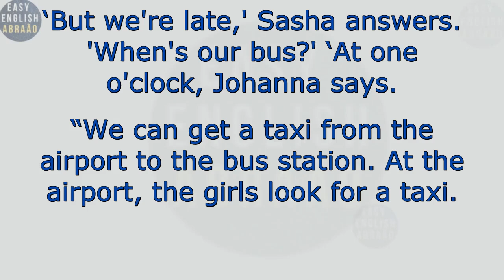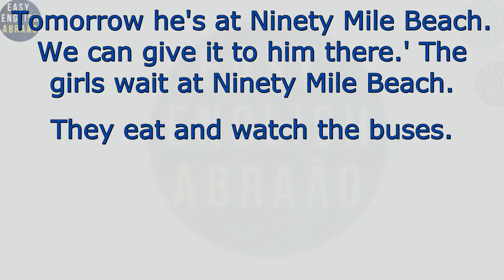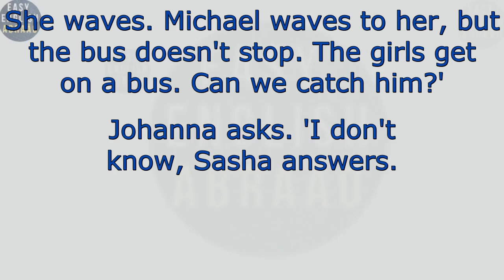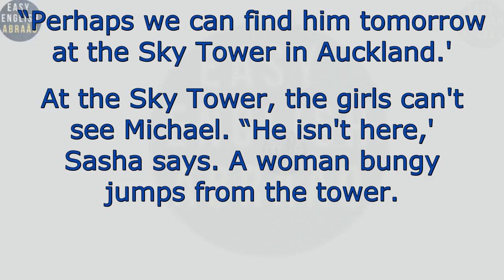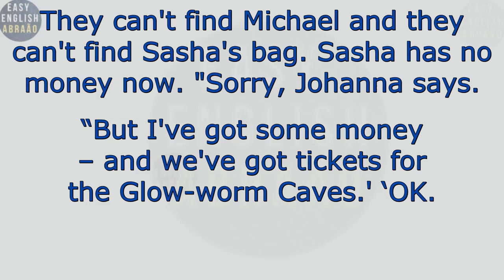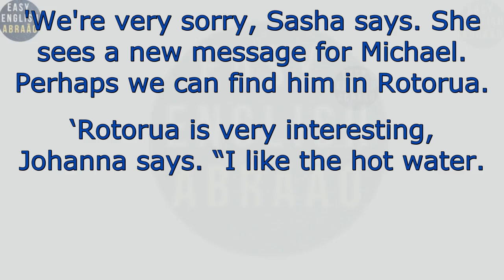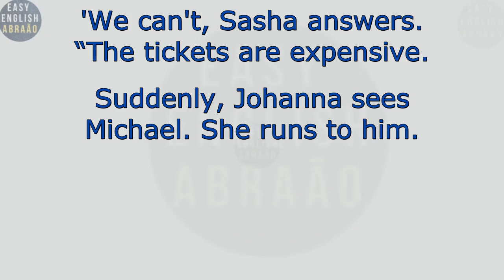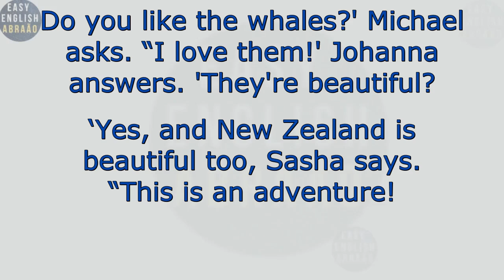Learn English Through stories Level 0 / English Listening Practice For Beginners.